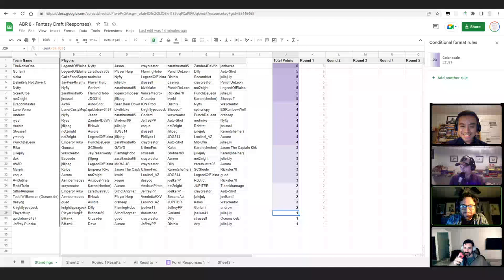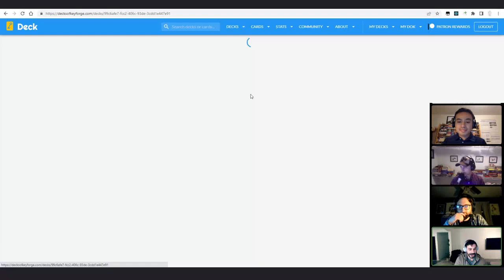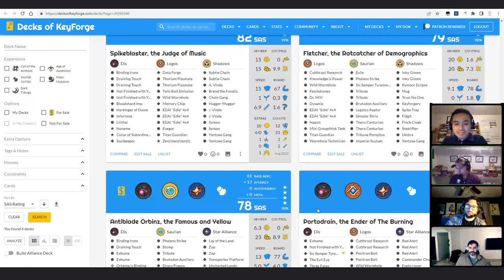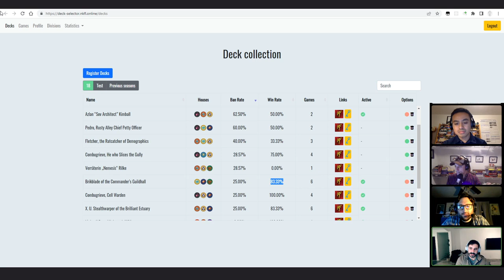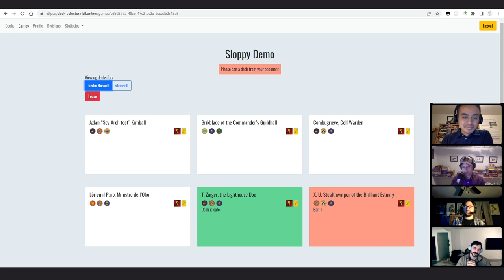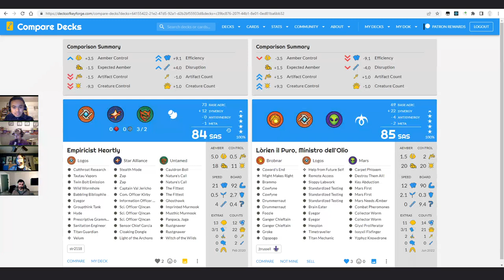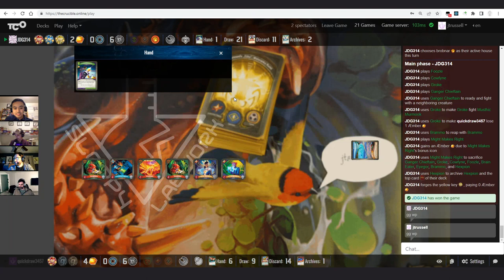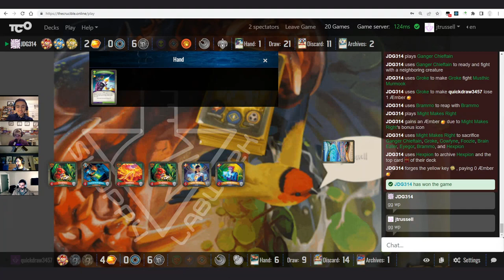Bottom of the Beaker #010 - Nordic Hexad